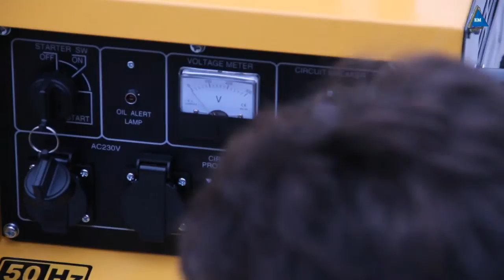Kipor KDE6500T -Генератор запуск и подлючение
Kipor KDE6500T - запуск генератора и подключение на месте у заказчика. Компания Электромотор Киев
Дизельный генератор Kipor KDE6500T